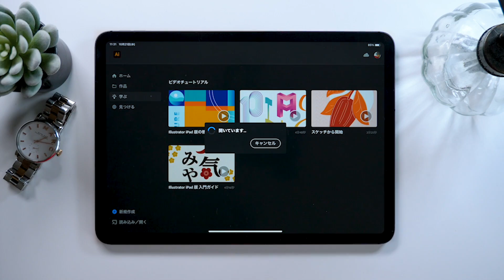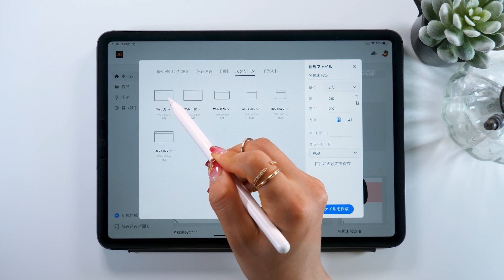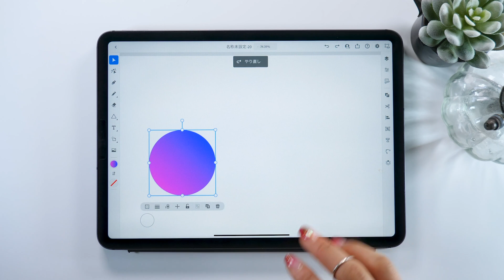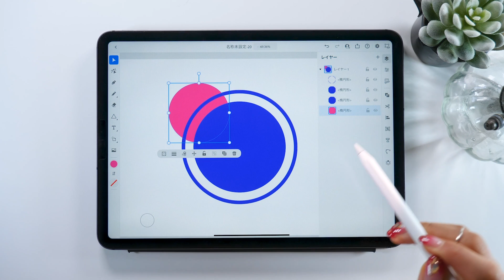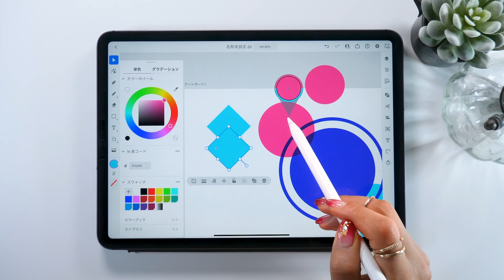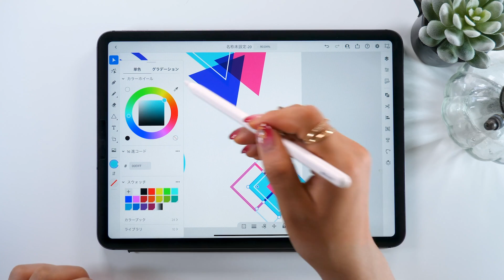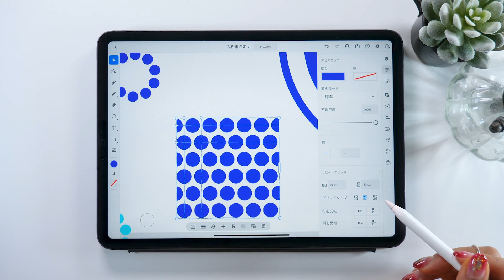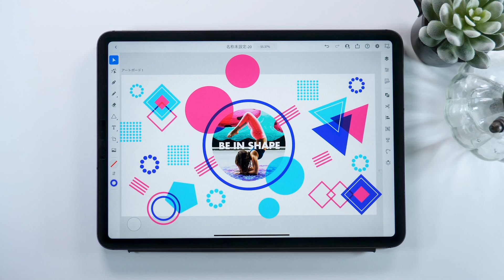【完全攻略】ついにillustrator iPad版キター！イラレ初心者こそ使うべきでしょ、この神アプリ。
◆illustrator iPad版公式チュートリアル

▼amity_sensei 素材&グッズ
◆SNS
▼使用ツール
・iPad Pro 2020 / 11inch 1TB cellular model
・Apple Pencil
ペーパーライク保護フィルム (ELECOM)
カメラ- Panasonic GH5
マイク - Apogee Mic Plus
ヘッドホン - SONY MDR-7506
amity_sensei
▼お仕事依頼はこちらにお願いします。